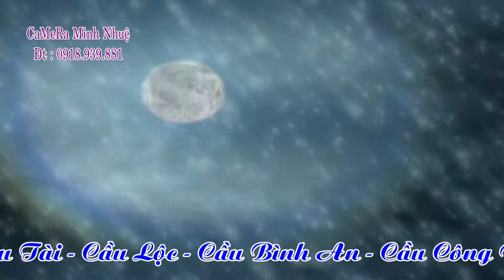gia chau de nhi tan dong tran van duong